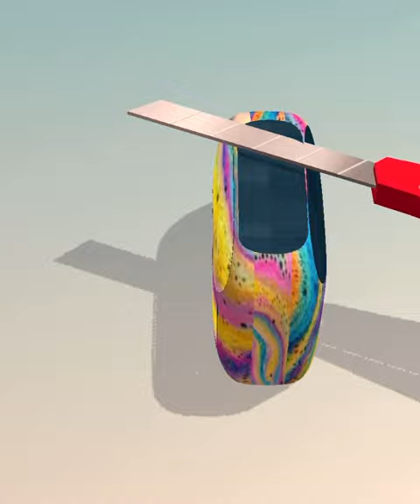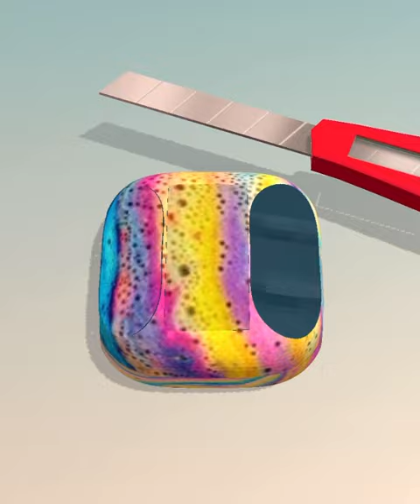Soap cutting ! Relaxing sounds! Satisfying ASMR Video